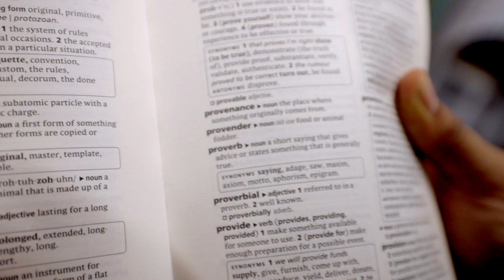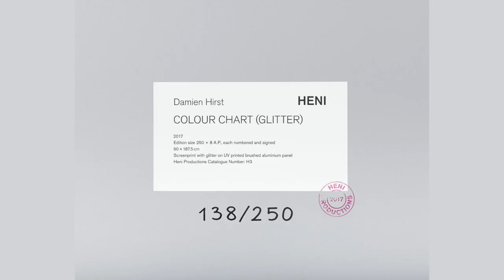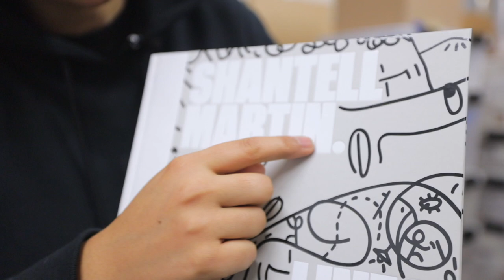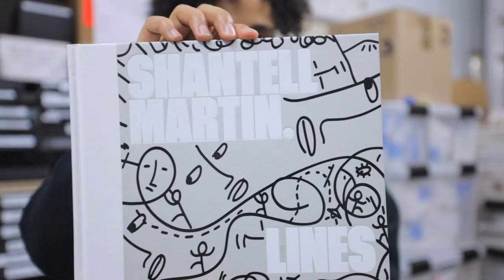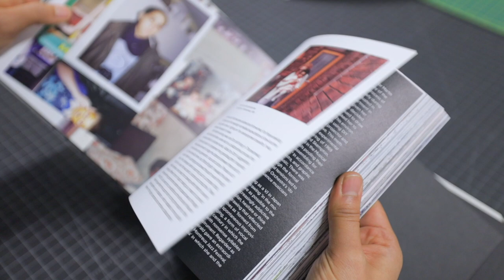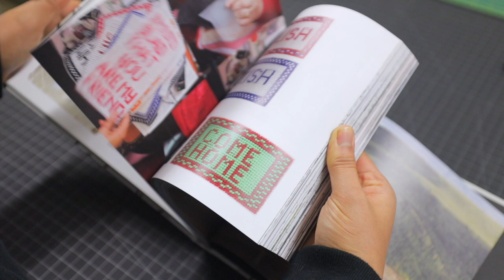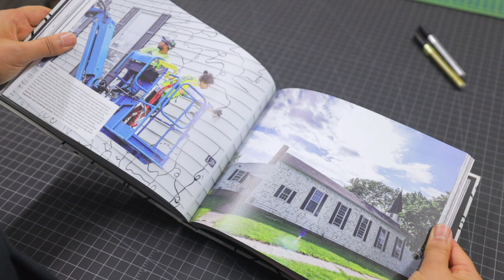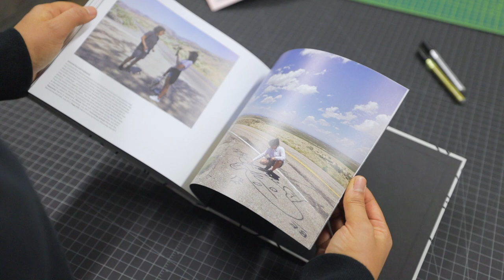Provenance: 016 Lines: My First Ever Art Book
In honor of the first anniversary of the release of Lines, my first ever art book, I'm going to share with you the creative process of how we made it and all the hard work that went into it!